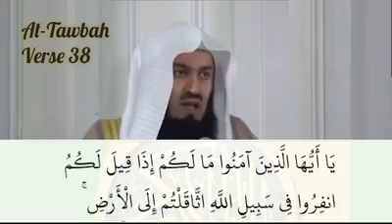don't delay Mufti Menk